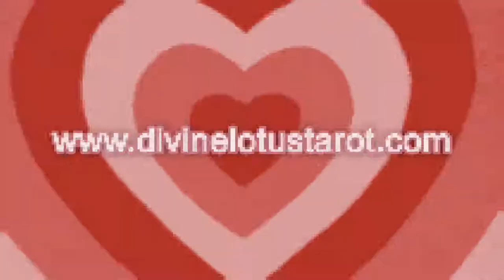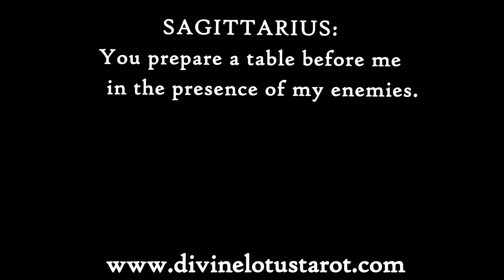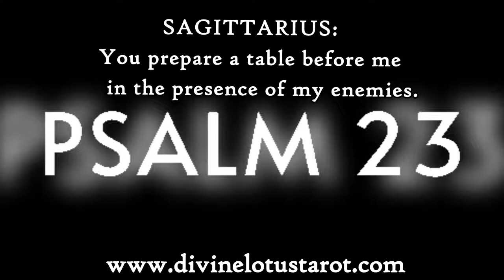✨ ♐ They Don't Know Who🙏🏽 We Be🤲🏾 January 2022 ♐🔮✨